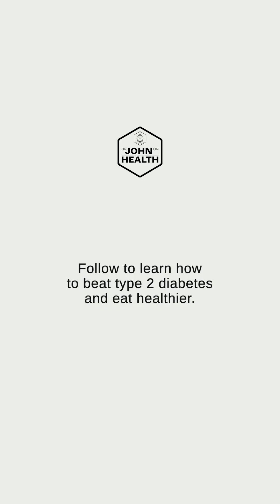Why Sugar Is So Hard to Quit | Dr. John on Health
Sugar cravings aren’t a willpower problem — they’re a biology problem. 🧠

When sugar-loving gut bacteria take over, they send loud signals to your brain asking for more. Change the gut balance, and cravings get quieter.
Follow me for more health insights.